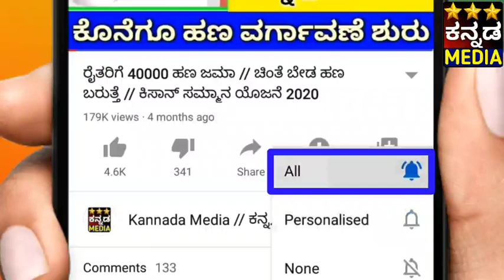ಸಾಲಮನ್ನಾ ಮಾಡಿ ಒತ್ತಾಯ : ರೈತ ಪರಿಹಾರಕ್ಕೆ ಅರ್ಜಿ ಶುರು / ತಿಂಗಳಿಗೆ 30,000 ಸಾವಿರ ಸಂಬಳ ಪಡೆಯಿರಿ - ಮುಖ್ಯ ವಾರ್ತೆ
Suddi Mahiti / ಕನ್ನಡ ಸಾಲಮನ್ನಾ ಮಾಡಿ ಒತ್ತಾಯ : ರೈತ ಪರಿಹಾರಕ್ಕೆ ಅರ್ಜಿ ಶುರು / ತಿಂಗಳಿಗೆ 30,000 ಸಾವಿರ ಸಂಬಳ ಪಡೆಯಿರಿ - ಮುಖ್ಯ ವಾರ್ತೆ